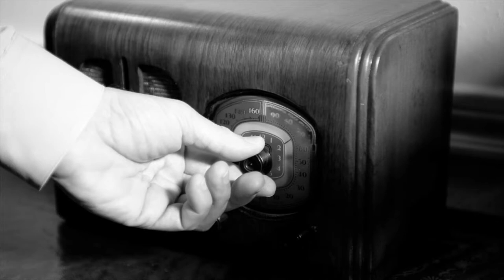Art of Manliness Podcast #61: The Power of Habit with Charles Duhigg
Originally published March 2014.

In this episode we talk to Pulitzer Prize-winning journalist Charles Duhigg about his book The Power of Habit. The Power of Habit was our book of the month in the AoM Book Club and it has served as inspiration for a post and a video on the site, so I was excited to finally have the chance to talk to Duhigg himself. During our conversation we discuss what science has revealed about habit formation and action steps we can take to change bad habits.

Show highlights include:

How an army major’s ability to diffuse riots before they started in Iraq piqued Duhigg’s interest in habits
What neuroscience has taught us about habit formation in the past ten years
The three parts of “the habit loop” and how to hack it to change your habits
Are there differences between men and women when it comes to habit formation?
The importance of belief when it comes to habit formation